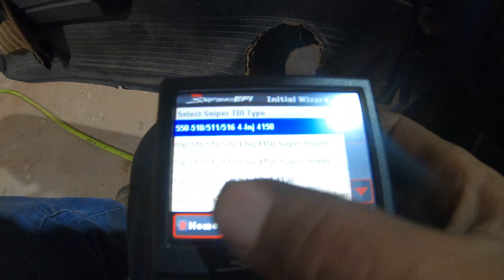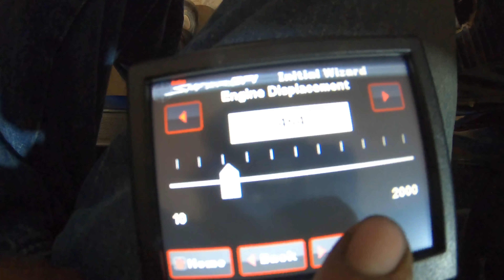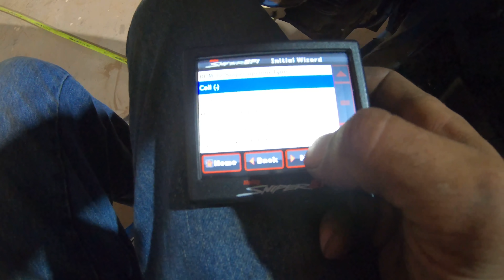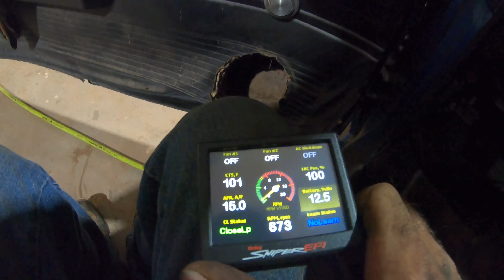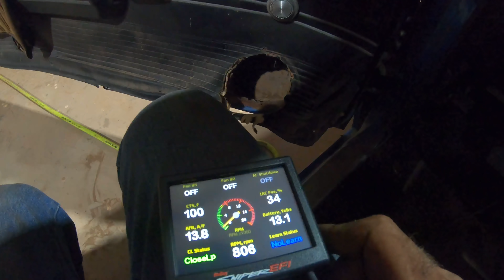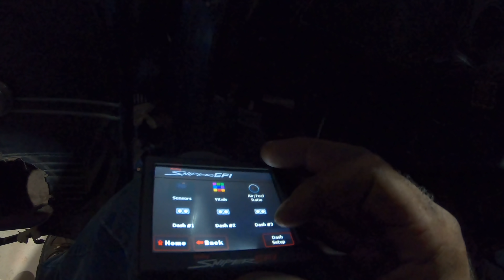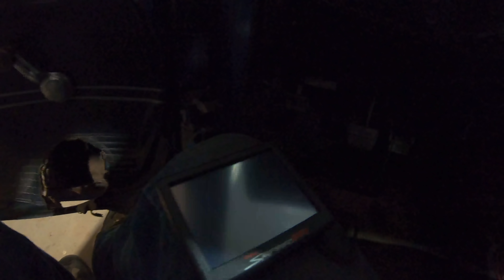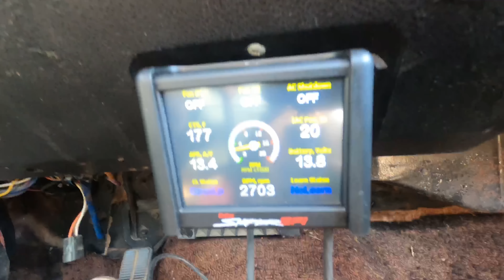EFI CAMINO!!!!! Holly Efi installed on the Elcamino Will IT START?????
Hyperspark Distributor
Hyperspark Coil
Hyperspark ignition box